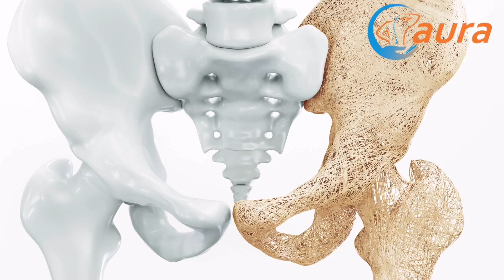Za EKSTRA JAKE KOSTI - piti 1 šalicu dnevno! Spriječite osteoporozu,prijelome, bolove...